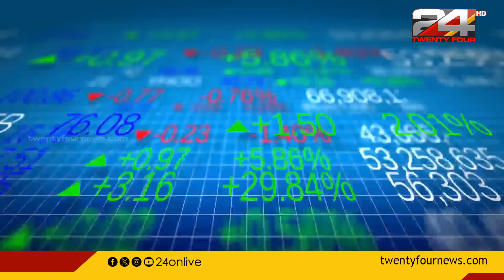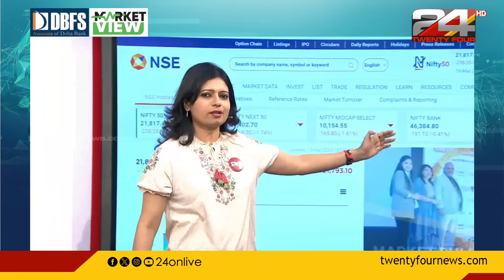റെക്കോർഡിട്ട് സ്വർണം, കിതച്ച് വിപണികൾ | Market View | Christina Cherian | 19/03/2024 | 04.45 PM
റെക്കോർഡിട്ട് സ്വർണം, കിതച്ച് വിപണികൾ | Market View | Christina Cherian | 19 March 2024 | 04.45 PM